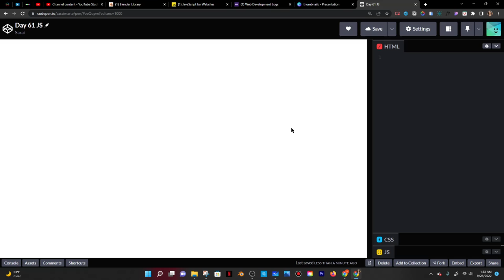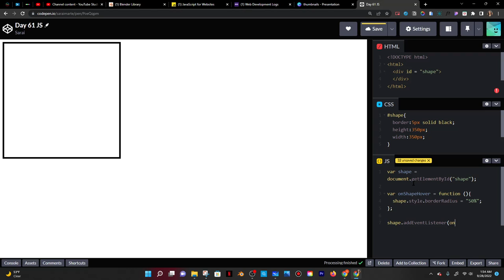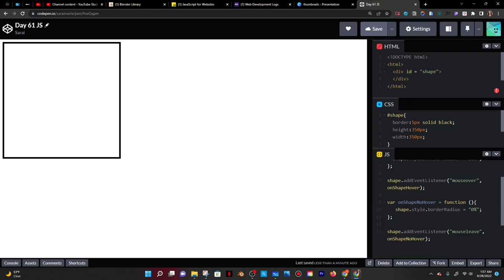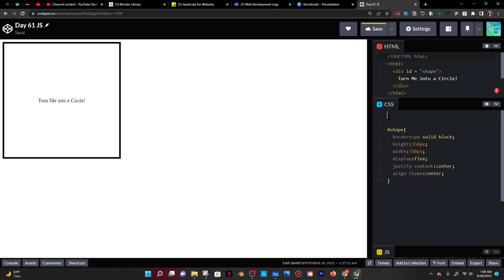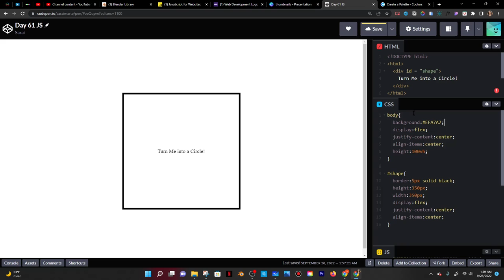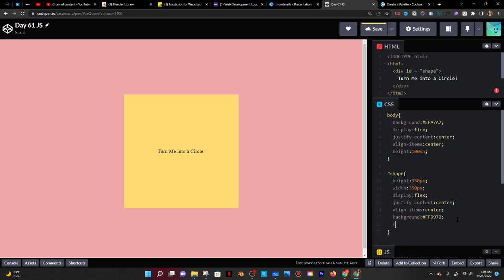Turn Square into Circle On Mouse Hover with JS |Day 61 JavaScript